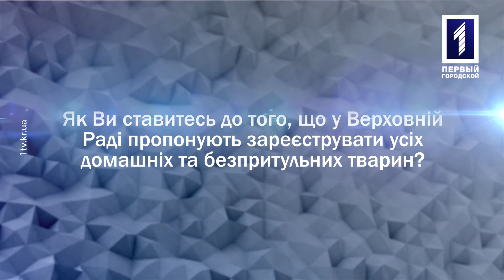Про обов'язковий облік тварин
Як Ви ставитесь до того, що у Верховній Раді пропонують зареєструвати усіх домашніх та безпритульних тварин?